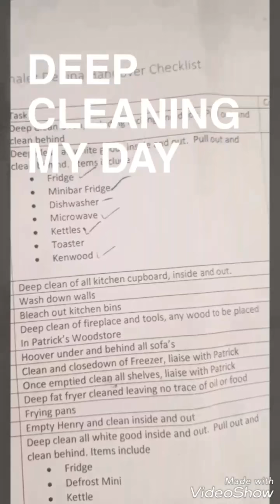Welcome To MyDay - Ski Season Edition- Part Two